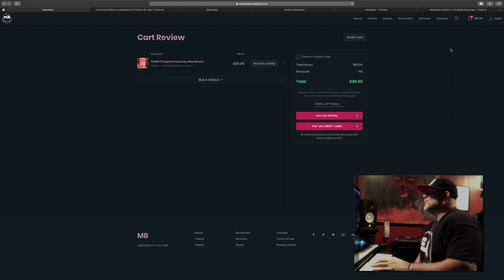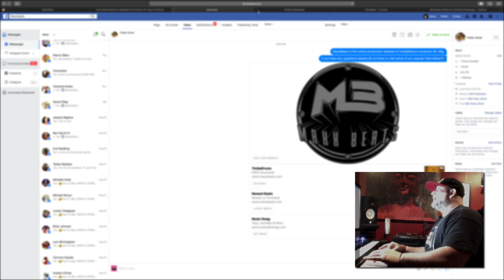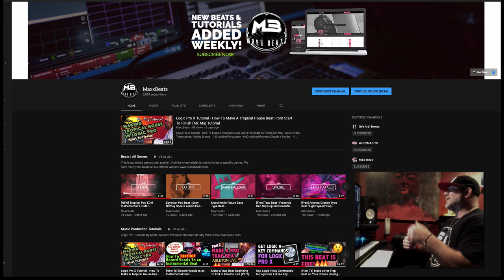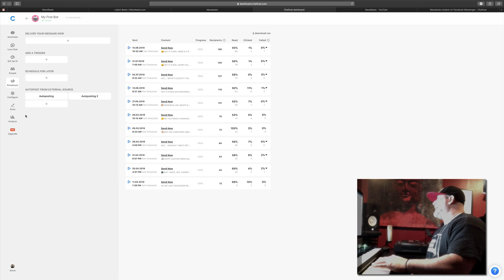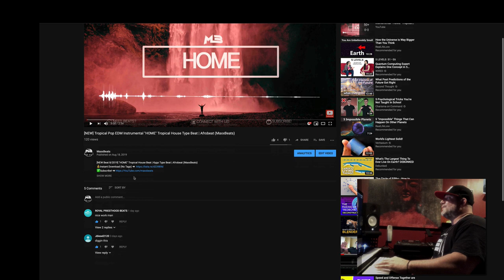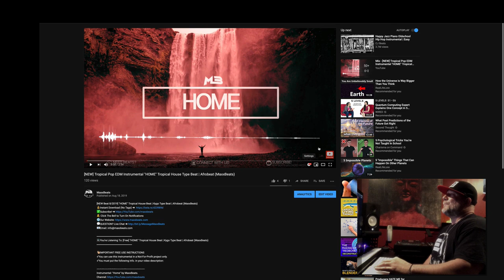Maxx Beats Explains How He Converted A $2,250 Sale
- BeatStars member MaxxBeats explains how he converted a $2,250 sale in his latest tutorial.